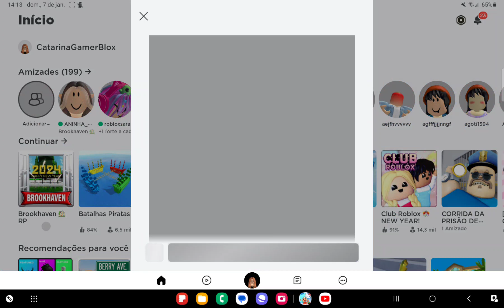Catarina e Erick jogando Brook Haven 07.01.2024